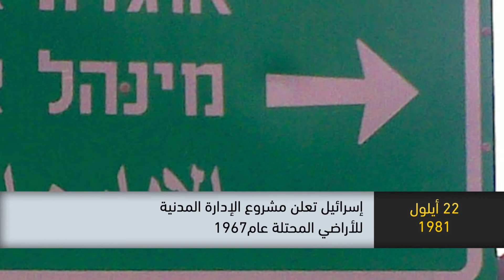1862 - الرئيس ابراهام لينكون يعلن تحرير العبيد في الولايات المتحدة- ذاكرة في التاريخ-22.9.19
ذاكرة في التاريخ ، في مثل هذا اليوم الثاني والعشرين من ايلول عام 2019 :

1862 - الرئيس ابراهام لينكون يعلن تحرير العبيد في الولايات المتحدة
1949 - الاتحاد السوفييتي يفجر قنبلته الاولى
1981 - اسرائيل تعلن مشروع الادارةن المدنية للاراضي المحتلة عام 1967

Downlink frequency -  الترد :
12645 MHZ

Polarity  - الاستقطاب:
Horizontal

Symb.Rate - معدل الترميز:
27.500  MS/s

FEC - تصحيح الخطأ :

5/6

DL: 11958 H
SR: 27500
FEC: 5/6

بريد الكتروني:
 ششش
للتفاعل:

48_#
‫#‏فلسطين_٤٨‬
‫#‏فلسطين_48‬
‪falasteen_48#‎‬
‫#‏عرب_٤٨
‪‎arab_48#‬
‫#‏تواصل‬
‫#‏اكسر_حصارك‬
‫#‏بلشنا_نرجع‬
‫#‏شعب_واحد‬
 ‪#‎mosawah‬
‪#‎Equality‬
‪#‎égalité‬
‫#‏مساواة‬
‫#‏حق‬
‫#‏عدالة‬
‫#‏تساوٍ‬
‫#‏تعادل‬
‫#‏تماثل‬
‫#‏تسوية‬
‫#‏معادلة‬